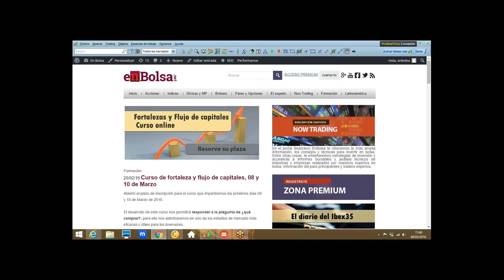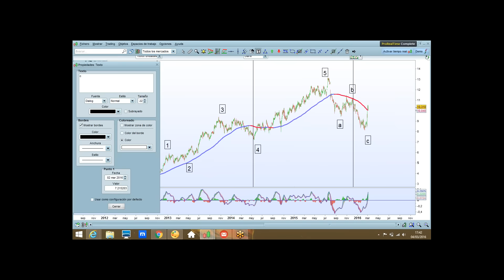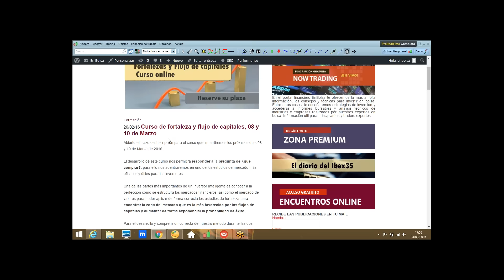Analizando acciones españolas con el indicador de fortaleza /debilidad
Vídeo análisis de acciones españolas  atendiendo a estudios de fortaleza-debilidad  mediante el indicador RSCMansfield  así como por técnicas chartistas y análisis de ondas por teoría moderna  de Elliott.